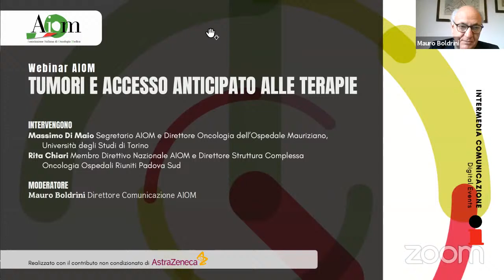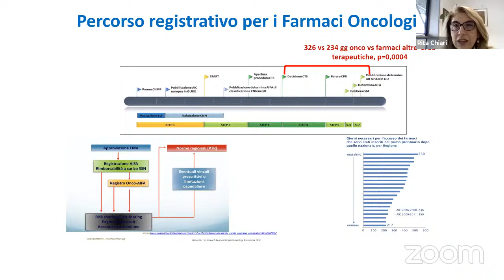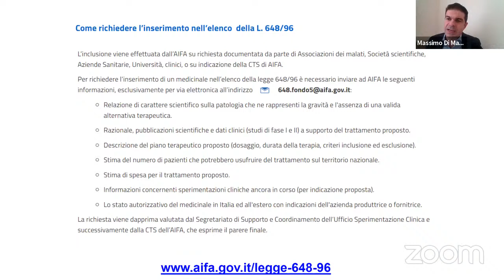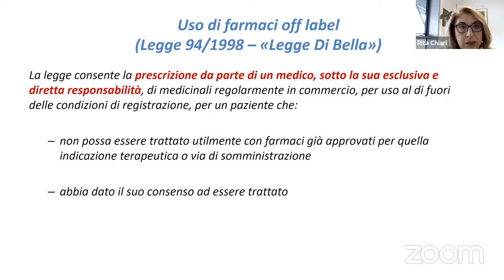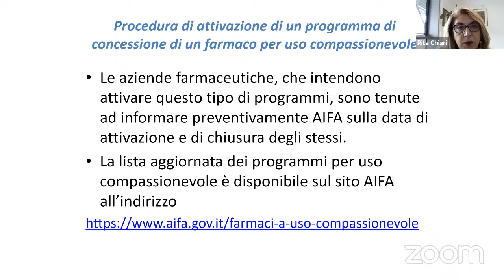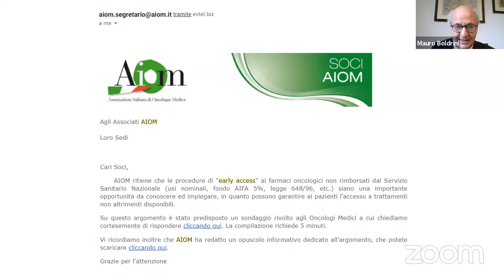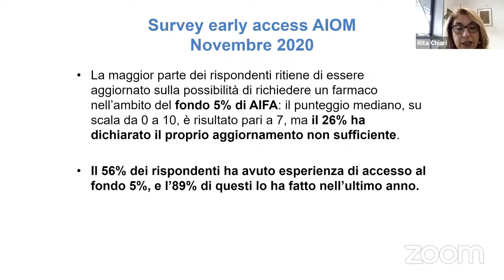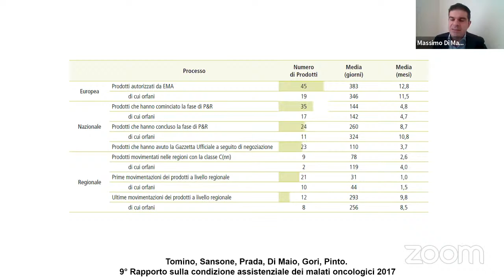Webinar AIOM: Tumori e accesso “anticipato” alle terapie